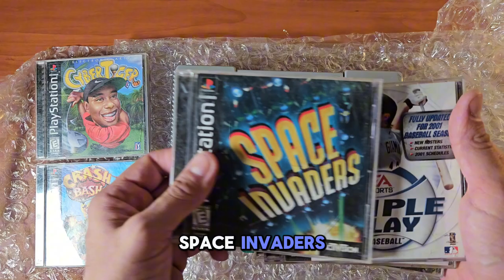Unboxing a PlayStation One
Hey there, Beautiful People! I decided to order a PlayStation One after finding a bunch of old PlayStation games. I'll be sure to give this bad boy a go soon and share some old school memories.